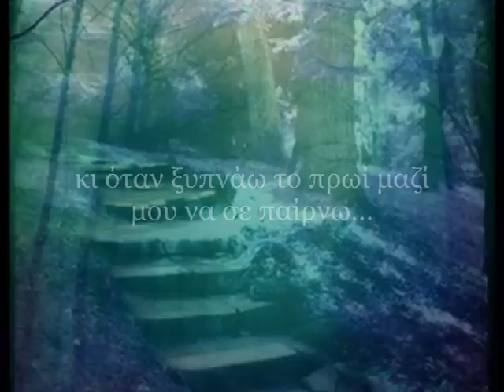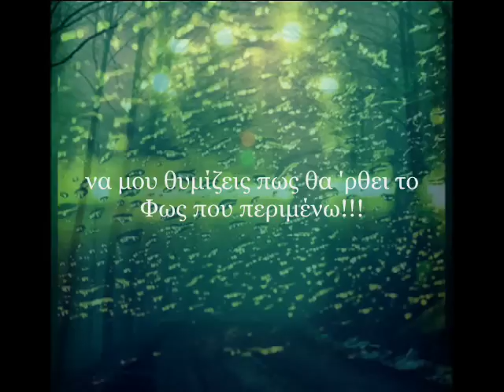ΟΙ ΑΝΘΡΩΠΟΙ ΚΙ ΟΙ ΑΓΓΕΛΟΙ -ΕΚΕΙΝΟΣ & ΕΚΕΙΝΟΣ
Ο άγγελός μου, ο άνθρωπός μου.